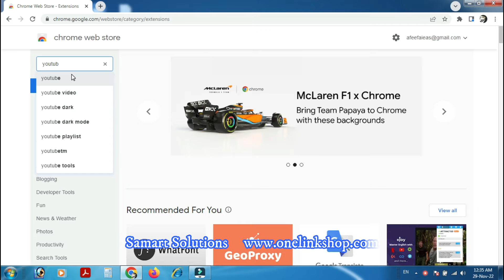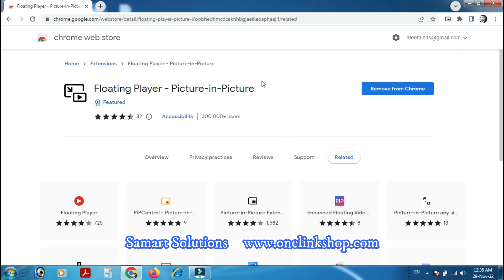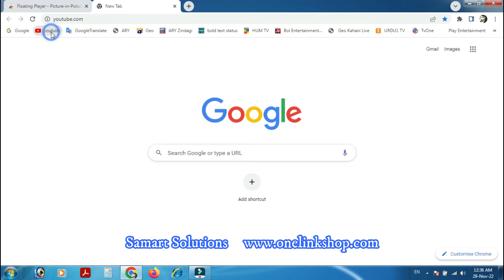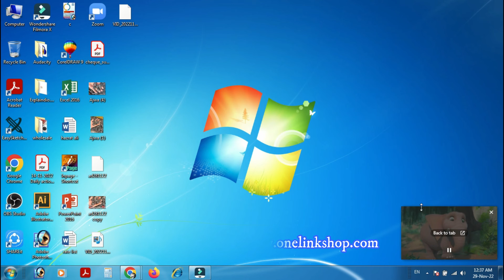How to play YouTube video in a floating window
Yotube videos always top in this video you can learn how to floating youtube screen , some time you want youtube videos watch on your screen with your work, in this video you can share youtube screen on desktop and watching video with your work